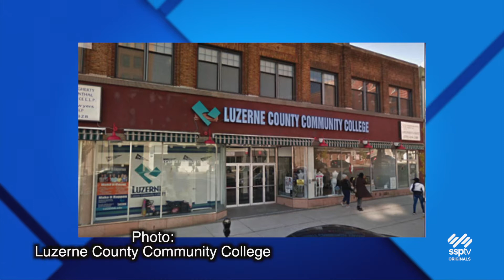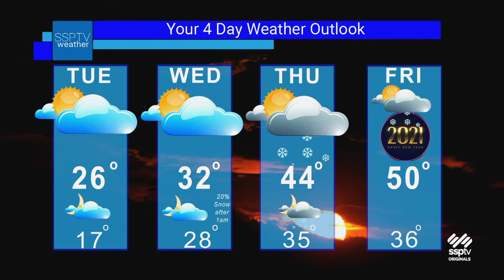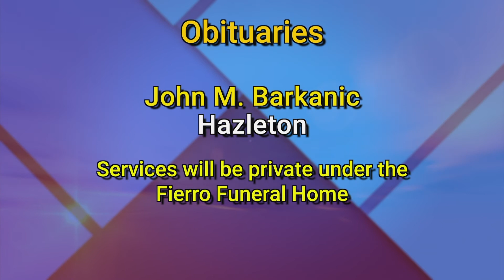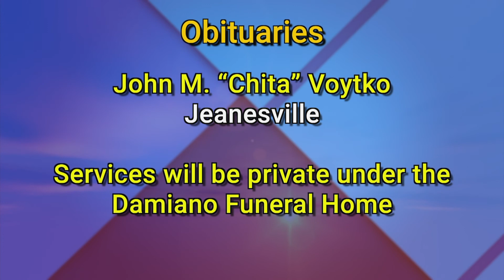SSPTV News: Headlines for Monday, December 28, 2020